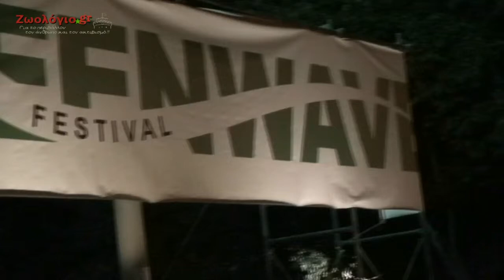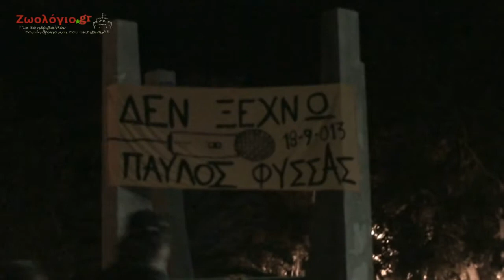Μεταλλαγμένα: Μύθοι & Πραγματικότητες (18/09/14)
Μια πολύ μικρή γεύση από την εκδήλωση με θέμα "Μεταλλαγμένα: Μύθοι & Πραγματικότητες" που πραγματοποιήθηκε την Πέμπτη 18 Σεπτεμβρίου 2014 στα πλαίσια του Greenwave Festival 2014 στο Πάρκο ΧΑΝΘ.

Την εκδήλωση διοργάνωσαν οι Vegan χορτοφάγοι Θεσσαλονίκης, και πραγματικά ο κόσμος που ήταν εκεί, είχε την ευκαιρία να μάθει πάρα πολλά για τα μεταλλαγμένα από τους ομιλητές κ. Παναγιώτη Λογγινίδη και κ. Γιώργο Μπλιώνη